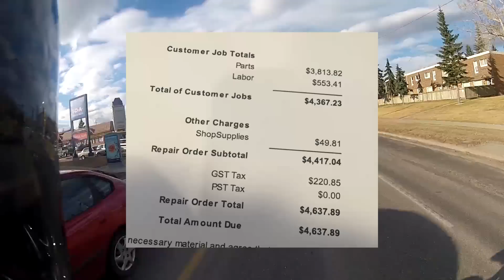Ducati Hypermotard Repair + Update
A little update for you guys regarding my Tard and what happened in the first couple hours of ownership!.

All rights of the video are mine. All stills, video, music created/captured by yours truly. No reproduction for media/news/YouTube is allowed without prior written permission.